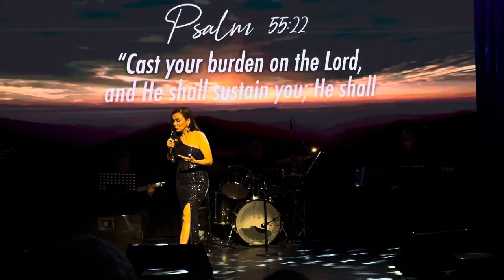Lift Up Your Hands - Kuh Ledesma